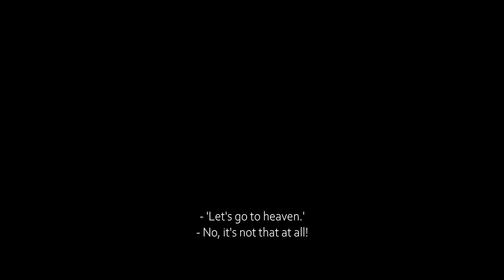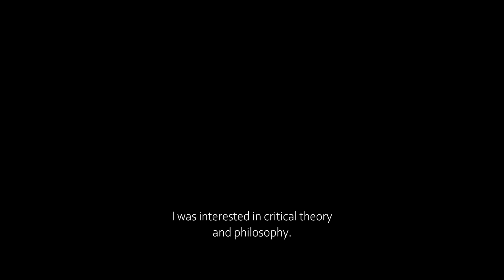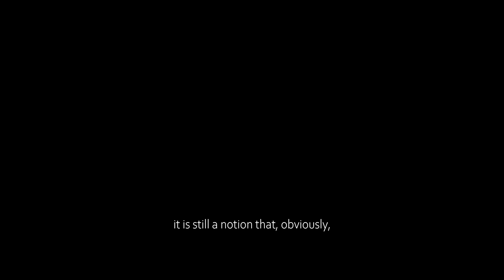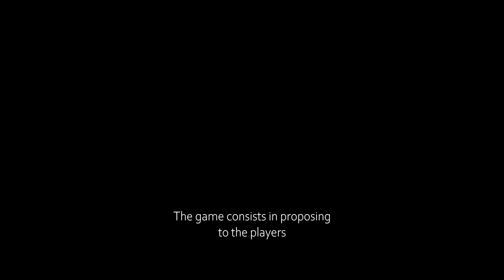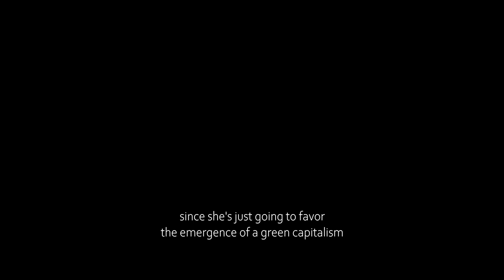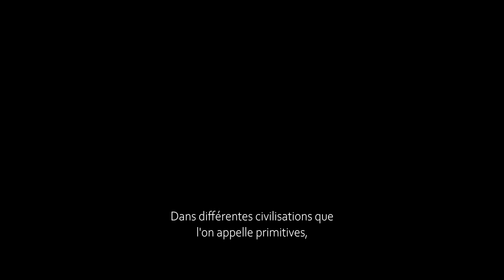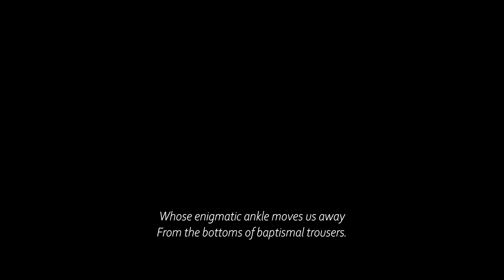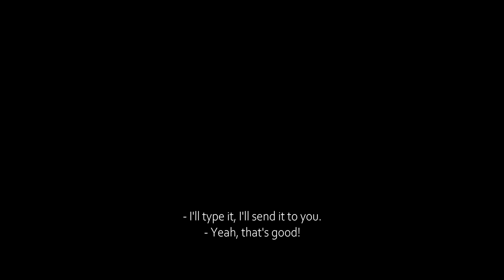Les archimandrites du grand tamanoir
EN  (description en français en dessous)

Every week a group of artists meets to work on their own collective imaginary. Dreams, collages, automatic poems and discussions that leave us with a question: can a game be part of the resistance?

Authors :

Nastya Komarova is the creative manager of the Russian podcast studio “TOLK”. Before she was a part of the Yandex non-scripted content group and helped develop podcasts and documentaries in Russia. Nastya is from the south-eastern region of Russia, Buryatia. Now she is very interested in exploring her identity, documenting contemporary Buryat art and creating her own projects. She is also curious in the connection between art, history and socio-political processes.

Luciana Rizzo is a sound artist and a drummer based in Buenos Aires, Argentina. She was formed in Composition with Electroacoustic Media at National University of Quilmes. She learned popular music in several workshops and schools. However she has found her place in experimental and improvisational music. She has performed in different groups and also with her solo set, which is based on hybrid drums, samples, field recordings, feedbacks and songs.

FR

Chaque semaine, un groupe d'artistes se réunit pour travailler sur leur imaginaire collectif.  Rêves, collages, poèmes automatiques et discussions nous laissent avec une question : un jeu peut-il faire partie de la résistance?

Les auteur.ices :

Nastya Komarova est la directrice de la création du studio russe de podcasts "TOLK". Elle a fait partie de Yandex, collectif de production de contenus non scénarisés et a participé au développement de podcasts et de documentaires en Russie. Nastya est originaire Bouriatie, région du sud-est de la Russie. Aujourd'hui, elle est très intéressée par l'exploration de son identité, la documentation de l'art bouriate contemporain et la création de ses propres projets. Elle est également curieuse du lien entre l'art, l'histoire et les processus sociopolitiques.

Luciana Rizzo est une artiste sonore et une batteuse basée à Buenos Aires, en Argentine. Elle a été formée en composition avec des médias électroacoustiques à l'Université nationale de Quilmes. Elle a appris la musique populaire dans plusieurs ateliers et écoles. Cependant, elle a trouvé sa place dans la musique expérimentale et improvisée. Elle a joué dans différents groupes et aussi avec son set solo, qui est basé sur des tambours hybrides, des échantillons, des enregistrements de terrain, des feedbacks et des chansons.

2022 PROGRAMME INTERNATIONAL D’ÉTÉ DU DOCUMENTAIRE SONORE  / THE SOUND DOCUMENTARY INTERNATIONAL SUMMER PROGRAMME